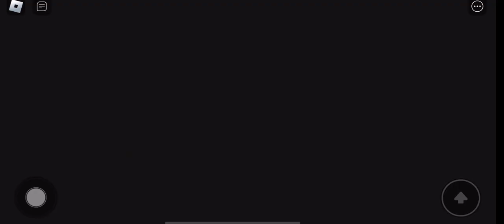Mizo Naupang Fel ROBLOX GAMING 1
Ka fapa upa ber Edison-a Roblox Game khel lai ania…
A nau Nicholas-a nen kan lo enpui bawk a…Stage har deuh lai kan lo khelh pui ve hlek zel bawk…
Nuam an ti em2 mai ani 👍🏻👍🏻😃😃😁😇😇